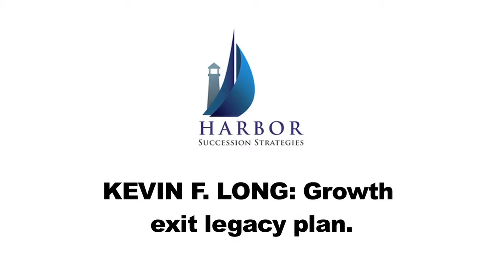Harbor Succession Strategies Presentation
Lawyer/CPA Kevin F. Long of Harbor Succession Strategies discusses a "growth exit legacy plan" with veterinary hospital owners.